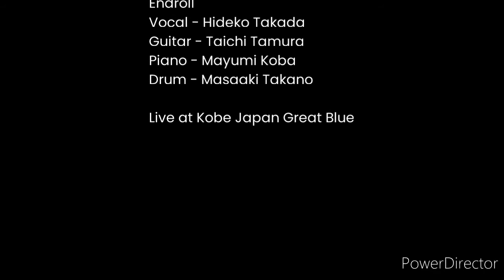【Body And Soul】Endroll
【Endroll】
Vocal - Hideko Takada
Guitar - Taichi Tamura
Piano - Mayumi Koba
Drum - Masaaki Takano

Song by Johnny Green

【Live at Kobe Japan Great Blue】